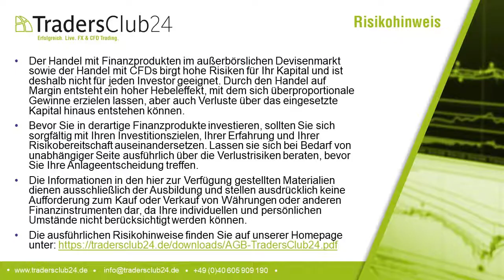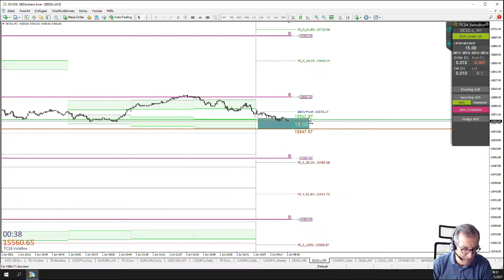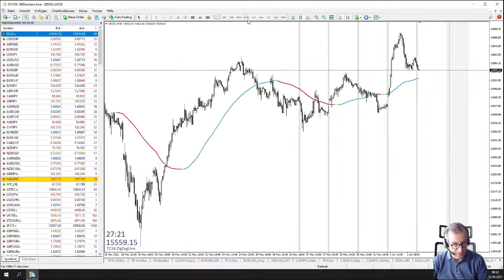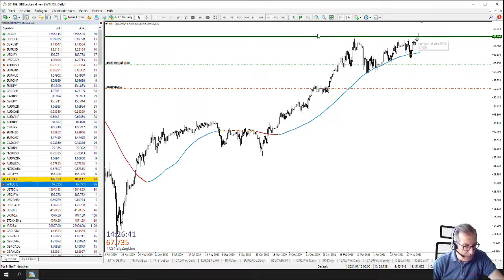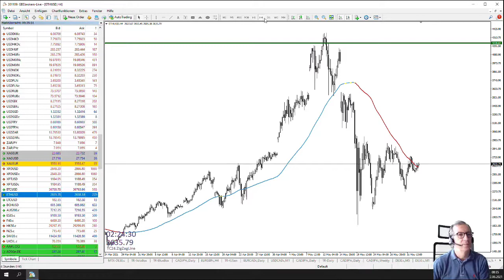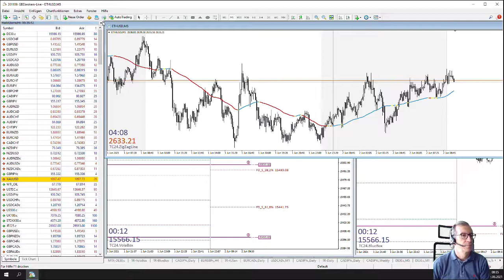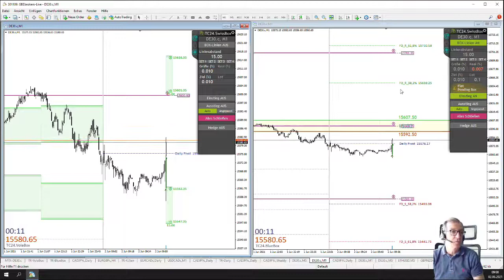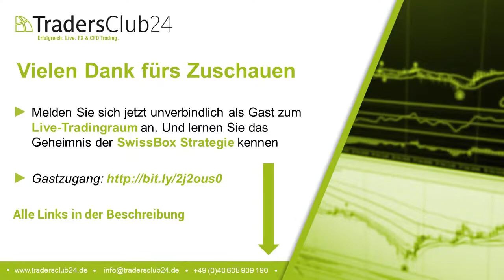LiveTrades vom TradersClub24 DaxOpenRange Breakout vom 02.06.2021